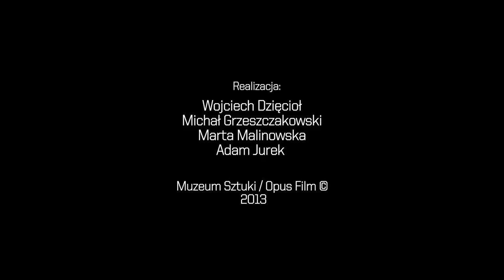Przyjdźcie, pokażemy Wam, co robimy. O improwizacji tańca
ms2, ul. Ogrodowa 19
7 czerwca -- 20 października 2013

Na nasze codzienne doświadczenia składają się setki nieprzewidywalnych sytuacji, na które reagować muszą równocześnie umysł i ciało. Budowanie systemów ułatwia nam funkcjonowanie, jednak gdy rzeczywistość wymyka się z wyznaczonych ram -- podejmujemy decyzje improwizując. Improwizacja to nie tyle spontaniczność i swoboda, ile otwartość i gotowość na nieustające zmiany.

Poznanie własnych możliwości motorycznych może stanowić punkt wyjścia dla ciągłej aktualizacji świadomości, pozwalającej twórczo reagować na zmiany w otoczeniu. Na polu tańca współczesnego zagadnienie to najwnikliwiej badała kontakt improwizacja (contact improvisation), technika pracy z ciałem w ruchu, zainicjowana przez Steve'a Paxtona w 1972 roku. Podstawę stanowi w niej fizyczny kontakt dwóch poruszających się osób i relacja powstająca między nimi wyłącznie w oparciu o podstawowe właściwości ruchu -- grawitację, bezwład, pęd. Praktyka ta, nazwana przez Simone Forti „sztuką-sportem" (art sport), zaprzecza wyprostowanej, wertykalnej postawie ciała, jako nadrzędnej pozycji w jakiej funkcjonujemy w przestrzeni, w nieokreślonym z góry przepływie ruchu.

Przyjdźcie, pokażemy Wam, co robimy to wystawa o improwizacji tańca. Tytuł jest zapożyczeniem z nazwy cyklu pierwszych pokazów kontakt improwizacji (You come. We'll show you what we do -- tournée Steve'a Paxtona i praktyków skupionych wokół niego, które odbyli w 1973 roku na Zachodnim Wybrzeżu Stanów Zjednoczonych). Jest też zaproszeniem do czynnego udziału w wystawie, której koncepcja zakłada ciągłą zmianę, a jej program wypełniony jest wydarzeniami o różnym formacie, zachęcającymi do przemieszczania się w nieschematyczny, nieprzewidywalny sposób. Pozwoli na to mobilna architektura wystawy, składająca się z „urządzeń do improwizacji", zaprojektowanych przez grupę BudCud.

Ekspozycja w ms2 prezentuje dokumentacje pokazów od lat 70. po 90. XX wieku -- filmy istotne dla rozwoju myślenia o improwizacji, jako o praktyce studyjnej i scenicznej. Dokumentują one działania takich tancerzy i choreografów, jak: Steve Paxton, Yvonne Rainer, Nancy Stark Smith czy Lisa Nelson. Na wystawę składa się również szereg performatywnych wydarzeń  -- warsztaty, pokazy, spektakle, wykłady, których uczestnicy będą się mierzyć z przestrzeniami muzeum.

Podsumowaniem wystawy będzie premiera książki, na którą złożą się tłumaczenia tekstów, ukazujących improwizację ruchu z perspektywy praktycznej, historyczno-analitycznej oraz filozoficznej. Będzie to jedna z niewielu książek, zajmujących się problematyką tańca współczesnego na polskim rynku wydawniczym, a pierwsza dotycząca improwizacji tańca.

Zaproszeni artyści: Ray Chung, Sebastian Flegiel, Natalia Iwaniec, Witold Jurewicz i Aleksandra Ścibor, Dawid Lorenc, Marcin Masecki, Yaniv Mintzer, Lisa Nelson, Iwona Olszowska, Jacek Owczarek / Pracownia Fizyczna, Jan Peszek, Michał Ratajski, Paweł Szamburski, Patryk Zakrocki, Ilona Trybuła, David Zambrano, Aleksandra Borys/ Marysia Zimpel i inni.

Kuratorki / redaktorki: Sonia Nieśpiałowska-Owczarek, Katarzyna Słoboda.

Dofinansowano ze środków MKiDN.

Publikacja towarzysząca wystawie dofinansowana ze środków Instytutu Muzyki i Tańca w ramach Programu Wydawniczego 2013.